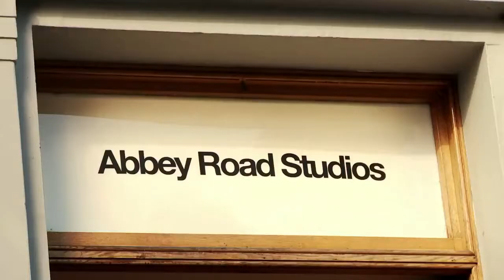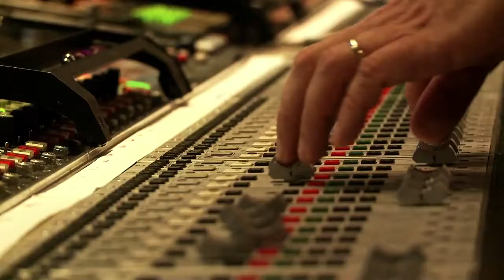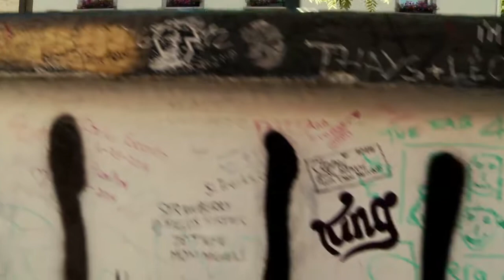London Symphony Orchestra making the soundtrack for Candy Crush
أوركيسترا لندن تسجل موسيقى لعبة Candy Crush